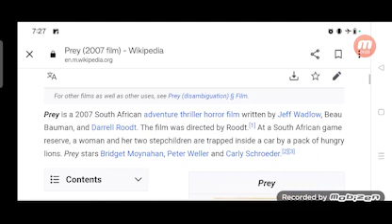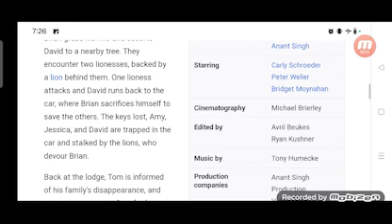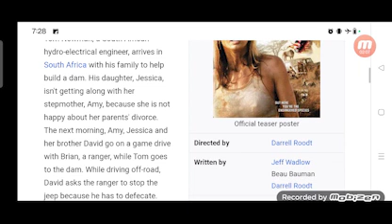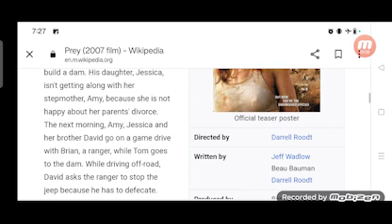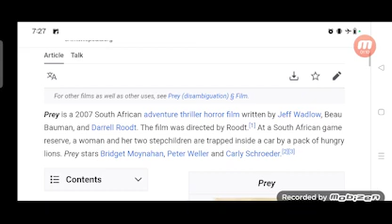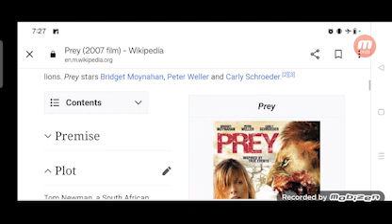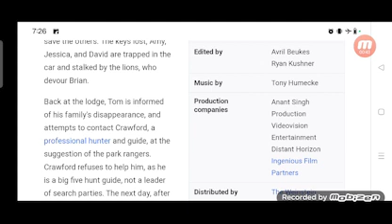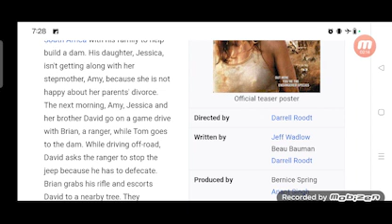Prey Full Movie Review in Hindi / Story and Fact Explained / Bridget Moynahan / Carly Schroeder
In this video we will tell you about fact and review of movie Prey.